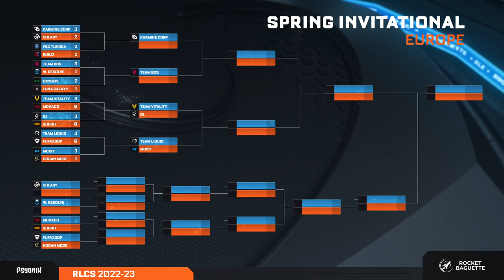MOIST vs HOGAN MODE - R1 WB - Spring Inv. EU - RLCS 22/23